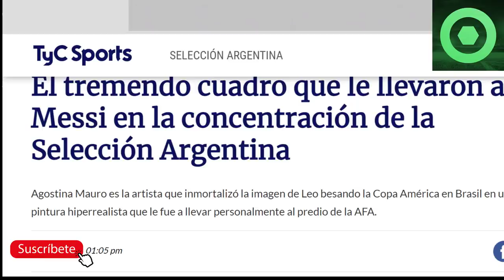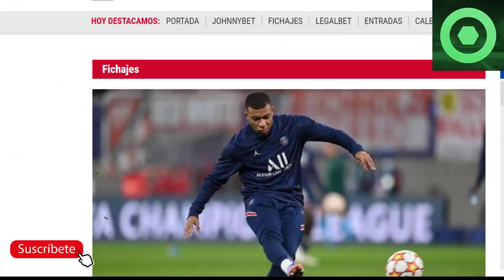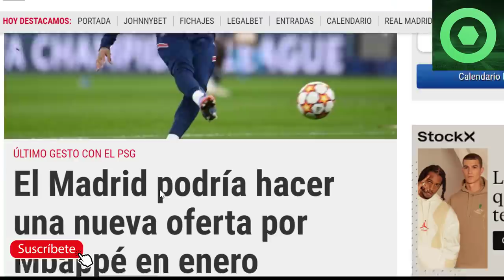🔴¡VAMOS! GRAN ANUNCIO de LEO MESSI 🟥REGALAZO a LEO en ARGENTINA 🟥 NOVEDADES en el FUTURO de MBAPPÉ 🟥